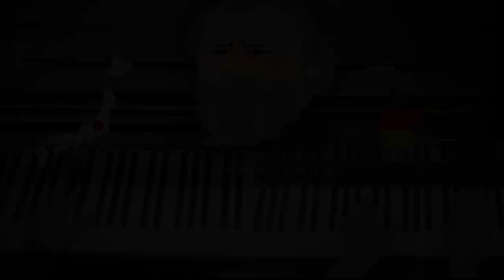Remote Session: Ungarischer Tanz Nr.5 / J.Brahms (4Hands)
Hungarian Dance No.5 -Johannes Brahms
4Hands

Kaori Zinke -Primo / Hessen, Germany
Azusa Hatabata -Second / Hokkaido, Japan

We play together even though we live far away from each other (Japan and Germany)

We are also looking forward to your requests and opinions!